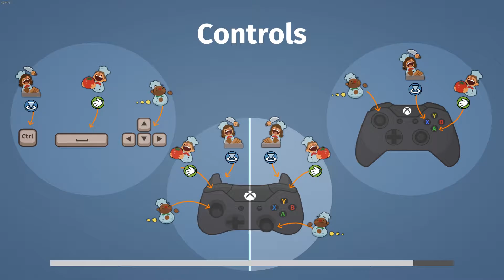Lets play Overcooked Part 2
We play Overcooked, things get hot and spicymeatballs.

It supports us greatly so if you want one please use our link, thanks!